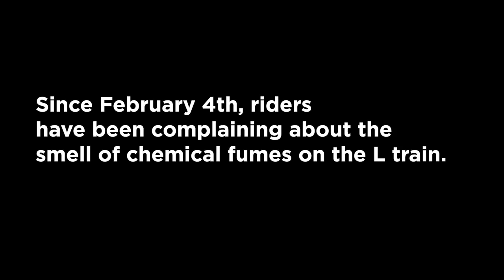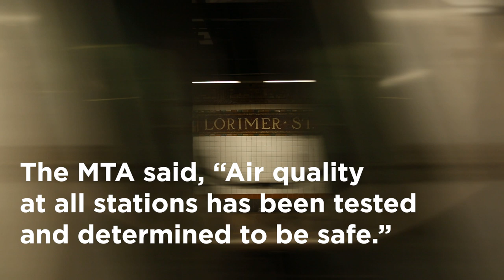Commuters confirm L train is SmelL train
Video by Jennifer Hsu